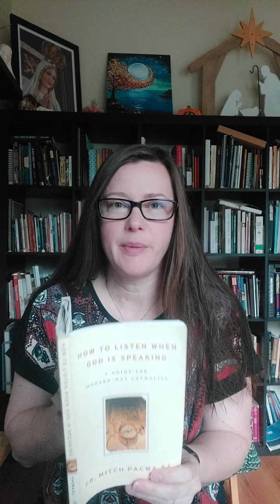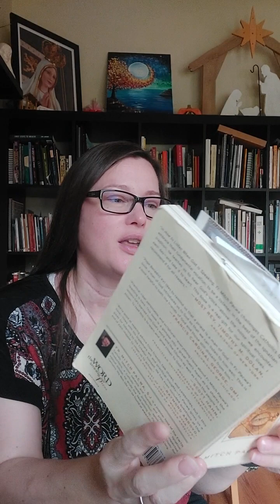Ch 2 - day three - Pursuing eternal life in heaven.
Jesus warns us about the consequences of sin in the gospel of Matthew. He also gives us something beautiful and positive to desire by focusing on everlasting life in heaven.